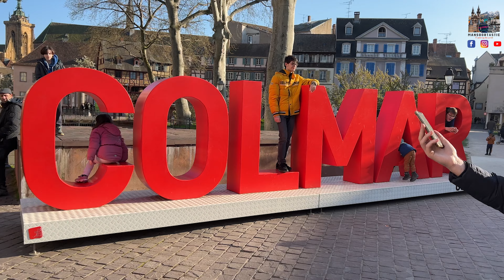Colmar France - The Most Beautiful Fairytale town in France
Colmar France
Colmar is a small town which is located in the Alsace region of northeast France. The Alsace is where France meets Germany, and ownership of the region has been passed back and forth between the two countries over the years. All of Colmar's attractions are concentrated in its old town. For a medieval city, it is surprisingly big, but you can nonetheless get around on foot with no difficulty.

00:00 - Trailer
00:11 - Intro
00:38 - Old Town
02:35 - Houses windows style
03:04 - Strasbourg Cathedral (Cathédrale Notre Dame de Strasbourg)
04:31 - Little Venice
07:02 - Ending